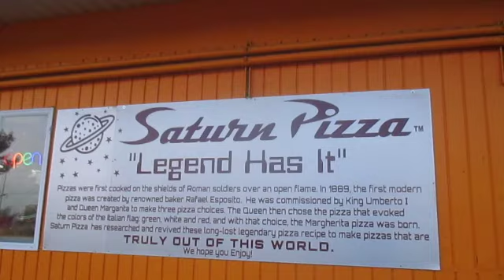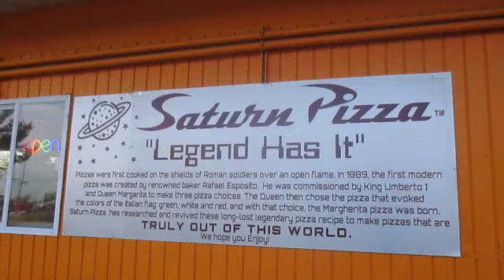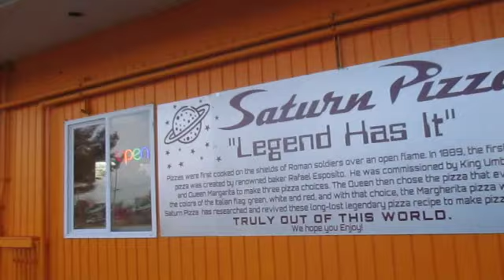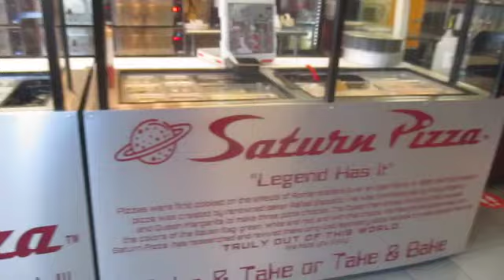Brick Nj| Saturn Pizza, The pizza is out of this world!|Vlog #231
Get Paid to Save Silver Coins!!!

Real Supermarket Magic | Making Millions with Postcards

USE ID#1230-207

Eliminate your cost of Groceries with free $50 Walmart Gift Cards!!!
Earn $400 Over and Over!!